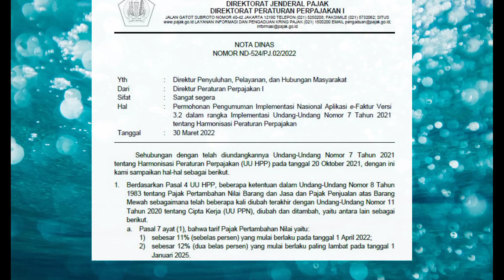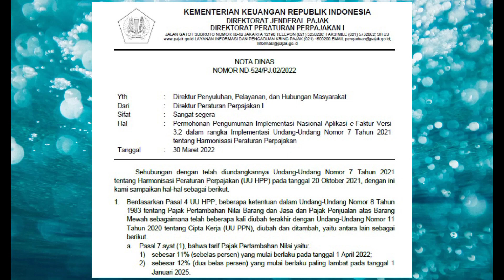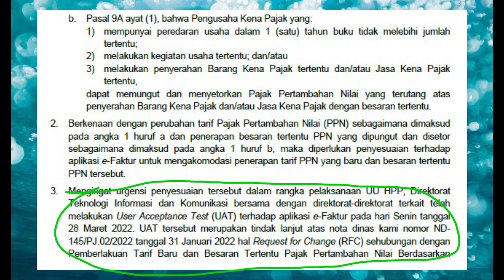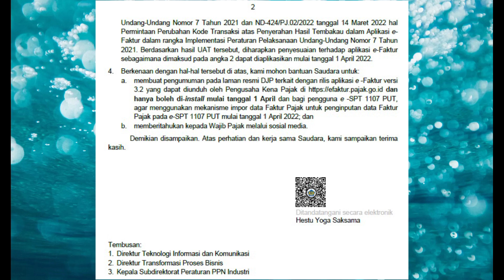EFAKTUR 3.2 - PPN 11%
PPN 11% - EFAKTUR 3.2

Sampai dengan 31 Maret 2022 ini belum ada publikasi terkait peraturan ataupun aplikasi.

saya memiliki link untuk patch efaktur 3.2, tatapi belum berjalan optimal, jadi belum bisa saya share ke teman-teman semua.

Ikuti channel ini karna saya akan update peraturan, aplikasi, tutorial pemakaian serta kendala pemakaian aplikasinya

Per 1 April 2022 Efaktur 3.2 sudah resmi di rilis, cek video dibawah ini untuk cara download & updatenya :